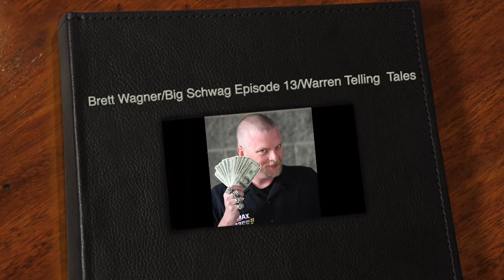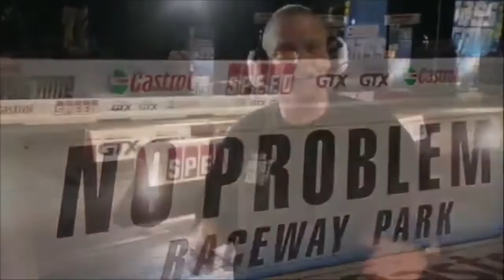Brett Wagner/Big Schwag/Monster Garage, Badboy Mowers, Passtime and Texas Chainsaw Massacre! Podcast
0ver a 100 tv and film credits. Sons of Anarachy..NCIS Los Angeles. Hannah Montana. Played Leatherface for the 2003 remake of Texas Chainsaw Massacre and got first kill in then got hurt and replaced.. I have done a lot of movies under makeup and love it. I love horror so much it's why I started acting...Hosted the popular drag racing tv show Pass Time On Speed channel for 5 years.. Have been the voice of Monster Garage throughout its life on Discovery Channel the past 20 years and just came back to do it again after a 14-year absence of the show on the air. Have been the voice for Bad Boy Mowers for 18 years for all of their commercials and events...

Brett's socials.

Full copyright: Do not use this material as your own. Legal action will be taken.

Clips courtesy of Brett Wagner.
Credit Discovery Plus, The Blast.com, Bad Boy Mowers Commercial and Passtime/Speed Channel.